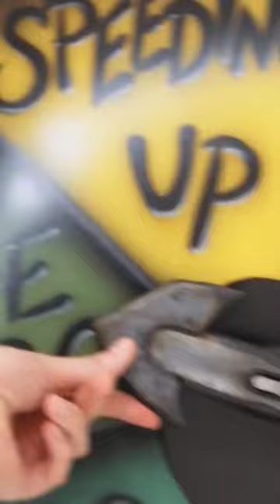MARSHMALLOW CAROUSEL CHALLENGE